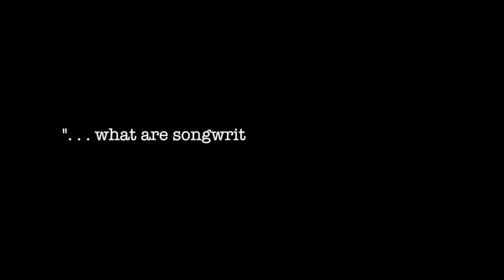Copyright in Context - Rosanne Cash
Singer/songwriter Rosanne Cash talks about how much harder it is for songwriters especially to make a living in today's market.